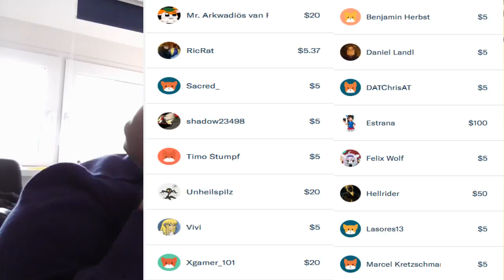Das Shoosh zum Sonntag! #133 - Der Tritt der Sommerzeit!